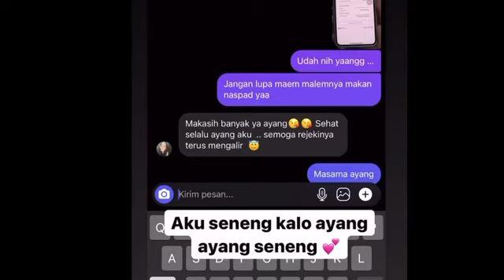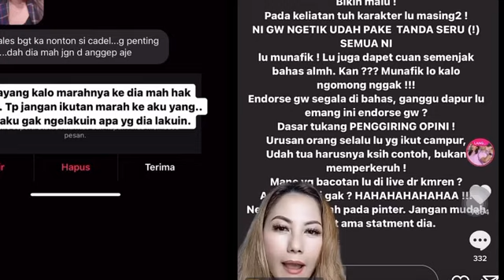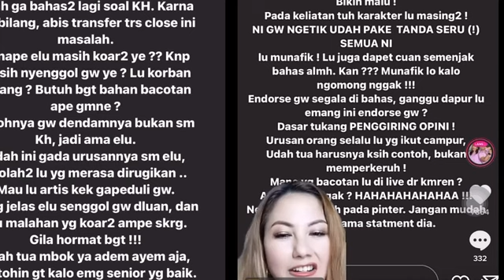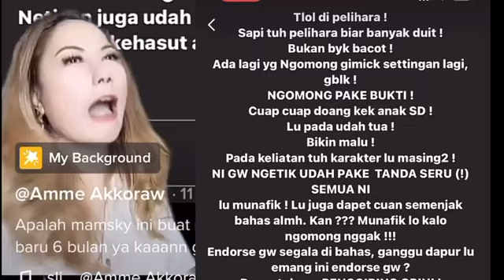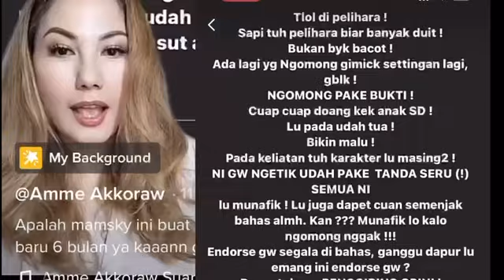SERANGAN BALIK‼️EMMA WAROKA SINDIR KUMIS AYU WISYA‼️ARTIS,SELEBGRAM,DODDY SUDRAJAT,SAHABAT,KIM HAWT